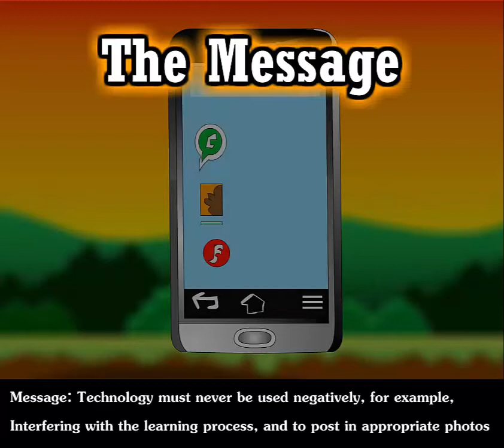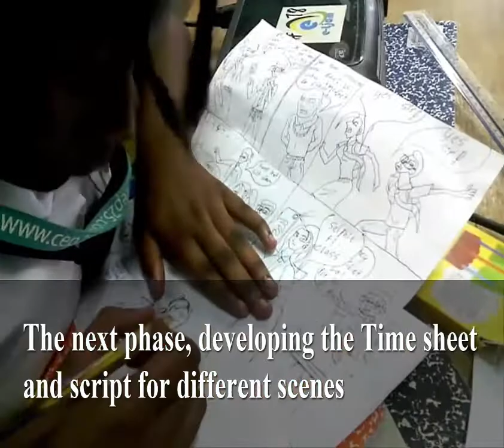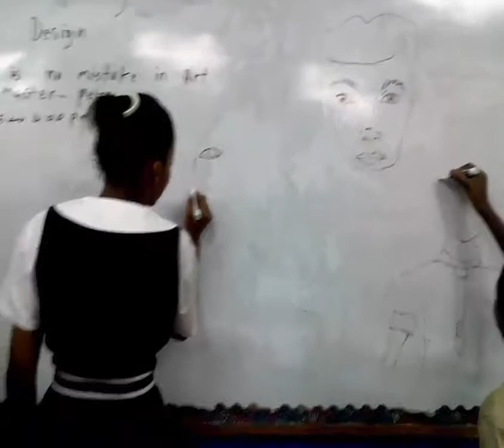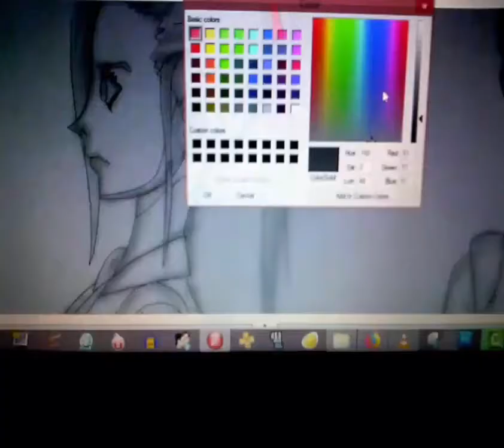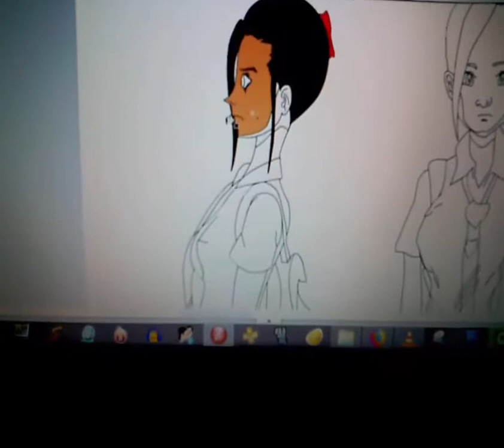An Original Central High School Jamaica Short film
Central High School Jamaica Short film with the process